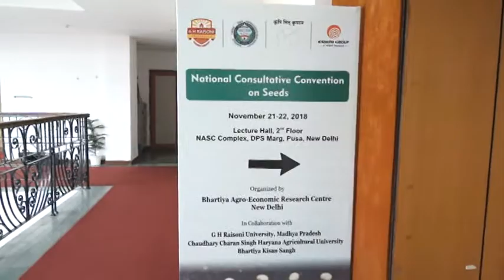National Consultative Convention | Part-3